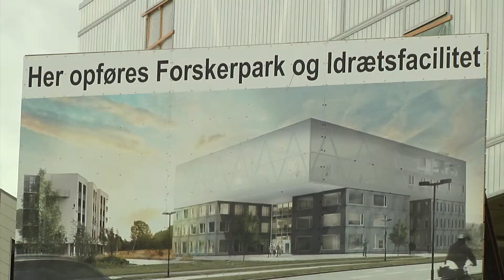Beton TV - SDU som iværksætteruniversitet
Syddansk Universitet vil være iværksættertalenternes universitet. Se med, når Beton TV undersøger hvorfor.